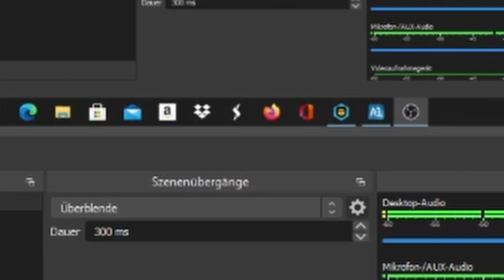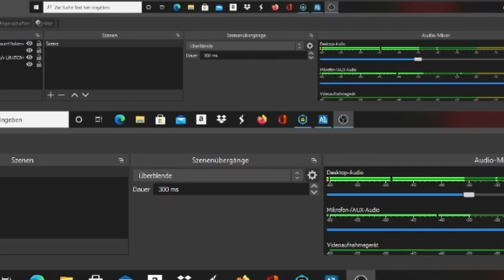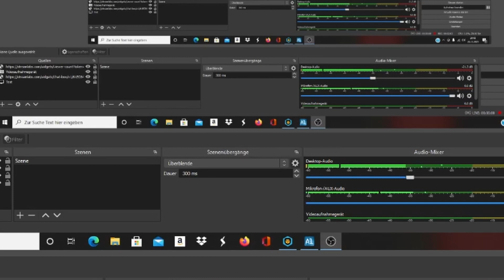Fight Action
mein Minecraft Server kresstei.play-mc.de

Mein Setup